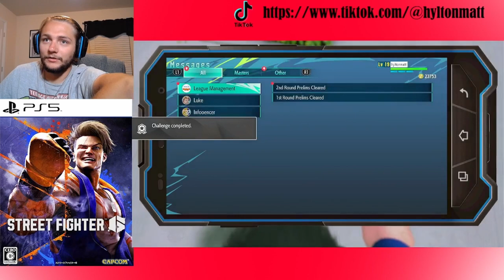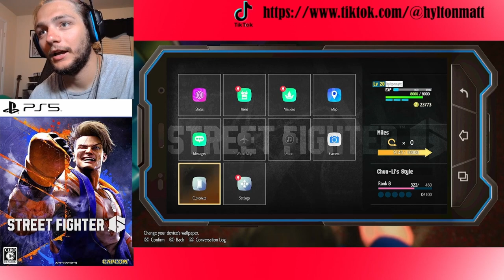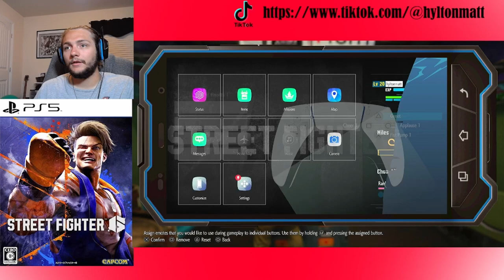RAGE QUIT | Street Fighter 6 PART 6